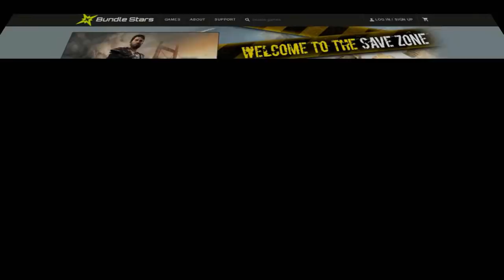Point Blank: KIKE KNIFE MODE! HUEH